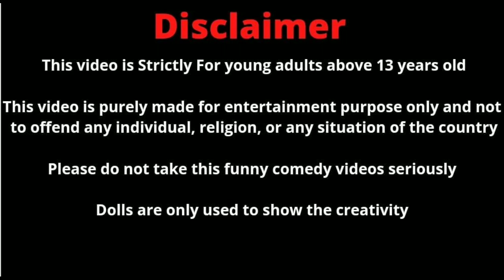Ep136| இதையெல்லாமா slimeல கலக்குறது | slime mixing | barbie show tamil | bomma padam | barbie video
In this video we showcase Episode 136 இதையெல்லாமா slimeல கலக்குறது

Hope you like our Classic mini barbie stories. Also watch the tiny food making video of our channel.

Select all notifications.

This will help our efforts to reach you promptly.

Tamil barbie show channel.
Tamil barbie
Barbie tamil

classic barbie stories
mini barbie stories